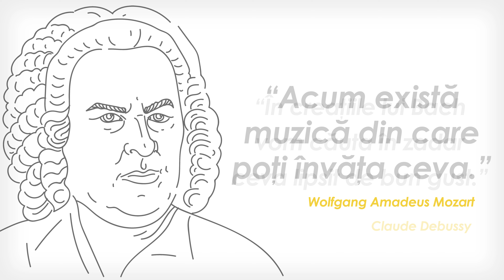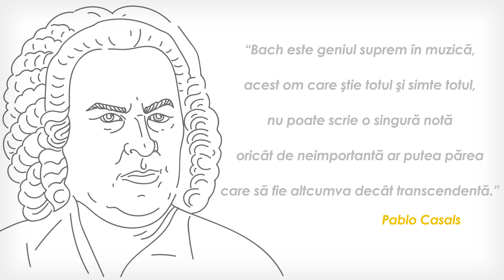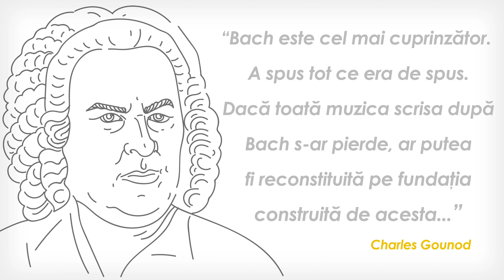Citate despre J.S. Bach